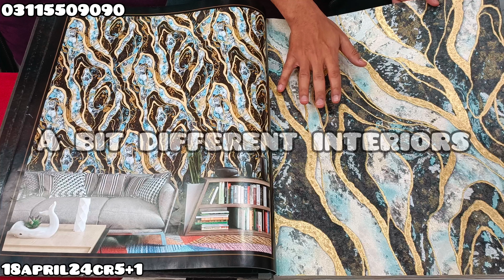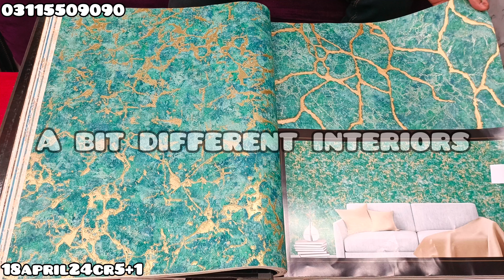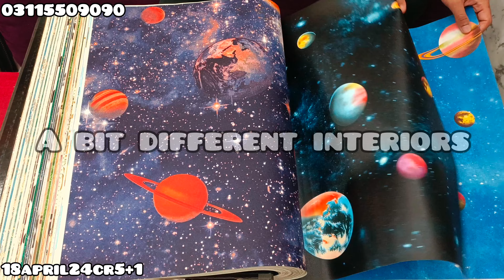BEST WALLPAPER DESIGNS FOR WALLS | free wallpaper roll | a bit different interiors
latest new wallpaper designs | free wallpaper roll | a bit different interiors
3D wallpaper designs new | free wallpaper roll | a bit different interiors
MODERN WALLPAPER DESIGNS | free wallpaper roll sale | a bit different interiors
italian wallpaper designs 2024 | free wallpaper roll | a bit different interiors
wallpaper designs 2024 , wallpaper designs for walls , korean wallpaper , wallpaper sale
new wallpaper , free wallpaper roll , a bit different interiors
Wallpaper design 2024 | free roll wallpaper sale | a bit different interiors
wallpaper , 3d wallpaper , wallpaper sale, best wallpaper in karachi, free wallpaper, wallpaper for walls , wallpaper by a bit different interiors , wallpaper in pakistan, wallpaper shop in karachi,

Aik room Men wallpaper Ketna estimate ata hai, Room Men Wallpaper Ketna lagta hai, 3D Wallpaper Lagany Ka Kharcha, Room K liy new Wallpaper Design, Kids Room Wallpaper Design, Lounge & Living Room Wallpaper Design

how to install wallpaper

wallpaper design

how to wallpaper

wallpaper fixing

wallpaper pasting

wallpaper design

wallpaper lagane ka tarika

wallpaper fixing

wallpaper installation

wallpaper glue

wallpaper pvc wall covering

wallpaper wall

wallpaper lagane ka tarika in pakistan

wallpaper paste work

wallpaper pasting

wallpaper paste

wallpaper pasting on wall

wallpaper pasting glue

wallpaper pasting in ceiling

wallpaper paste kaise banaye

wallpaper paste in pakistan

wallpaper pasting solution

wallpaper pasting gum

wallpaper installation on wall

wallpaper installation in pakistan

wallpaper installation glue

wallpaper installation price

wallpaper installation on brick wall

wallpaper installation at home

wallpaper installation tools

wallpaper installation tutorial

wallpaper installation hyderabad

wallpaper installation on wall malayalam

wall dampness

wall 3d wallpaper

wall panel wallpaper

wall par wallpaper kaise lagaye

wallpaper in pakistan

wall paper decorations diy

wallpaper design in pakistan

wall painting

wallpaper

wallpaper in pakistan

wallpaper in karachi

wallpaper in lahore

wallpaper in kitchen

wallpaper in rawalpindi

wallpaper in room

wallpaper installation

wallpaper in bedroom

wallpaper in living room

wallpaper installation

wallpaper installation price

wallpaper installation glue

wallpaper installation tools

wall stickers installation

wall stickers

wall stickers flowers

wall sticker paper

wall stickers apply

wall sticker paper

wall sticker kaise lagaye